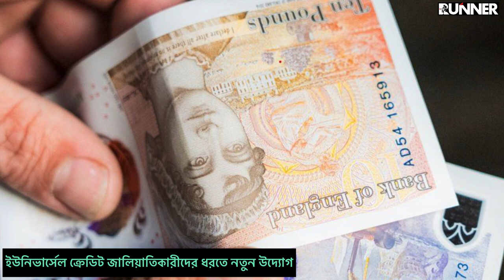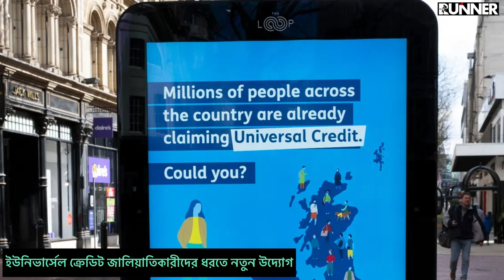মিথ্যে বলে ইউনিভার্সেল ক্রেডিট নিলেই ধরা ! গোপনে তদন্ত করছে সরকার | Runner Tv | A S M Masum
মিথ্যে বলে ইউনিভার্সেল ক্রেডিট নিলেই ধরা ! গোপনে তদন্ত করছে সরকার